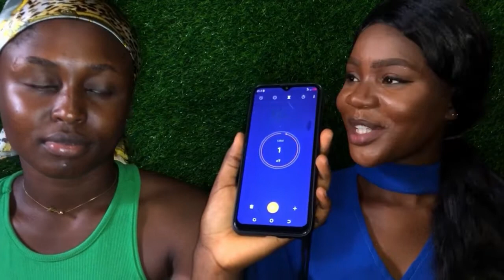Powder smack challenge 😹🥵 *hilarious*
It took over 2 hours plus go get this video upload 😭😭 please try to engage this video 🙏🙏
1. Watch this video to the end
3. Drop a comment about this video